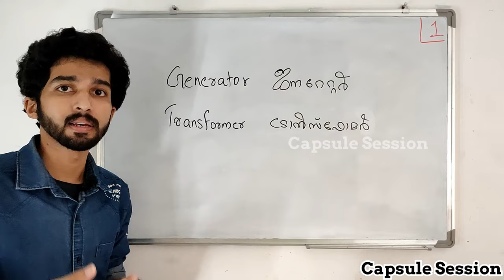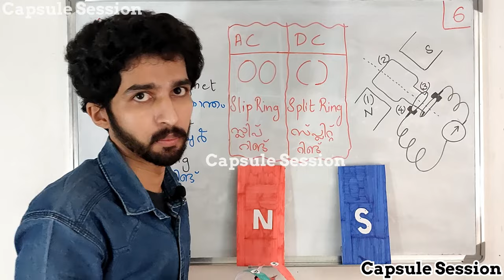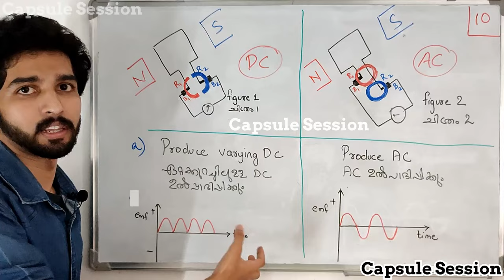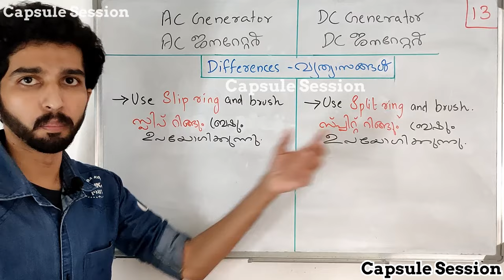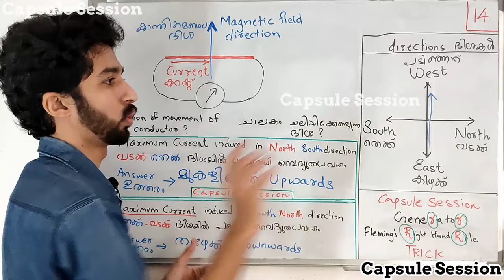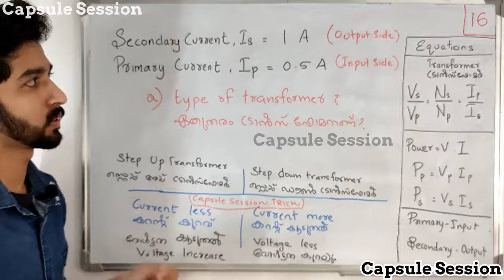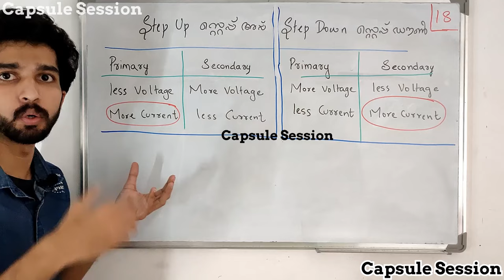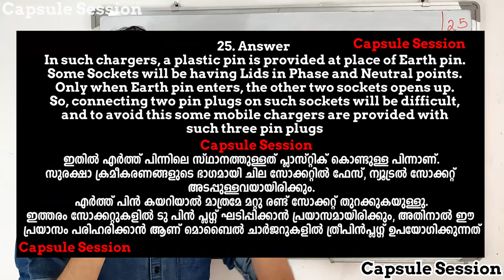Let Us Assess | Chapter 3 Electro Magnetic Induction | SSLC Class 10 Physics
This video discuss Full Question answers of Let us assees, chapter 3 Electro Magnetic Induction for SSLC class 10 students of Kerala Syllabus benefits both Malayalam and English medium students.

Please visit CapsuleSession.com for seeing our Physics and Chemistry videos chapterwise as list (Click ചെയ്താൽ video Youtube il open ആകും

You can see how interesting your  Syllabus is, by checking our "SSLC Physics Chapter wise Syllabus Discussion video".

In our videos we will try to present contents by adding practical contents to visualise the concepts.
This is a new channel started on May 2020 during Lockdown and  we are not linked to any tution centre. We learn your textbooks to teach you, so their will be faults. Please forgive us if we don't meet your expectations.
Show your support by commenting your experience with our videos so that we can improve.